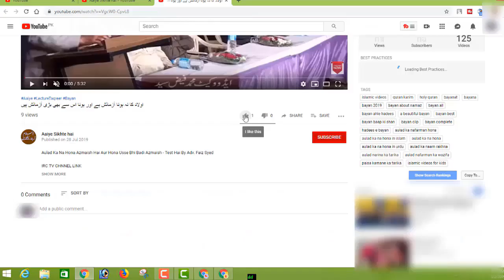Ashura 10 Muharram Ke Din Ke Piche Kya Waqiya Hai عاشورہ کے دن کے پیچھے کیا واقعہ ہے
BORN: 12-Dec-1979.

OCCUPATION: Business.

STUDENTS WING
LADIES' WING
CHILDREN'S WING
WEEKLY LECTURES
GUEST LECTURES
DAWAH TOURS
REFERENCE BOOKS LIBRARY
MEDIA CELL
CAREER GUIDANCE
LITERATURE DISTRIBUTION
STUDY CENTRE
CHARITABLE HOSPITAL